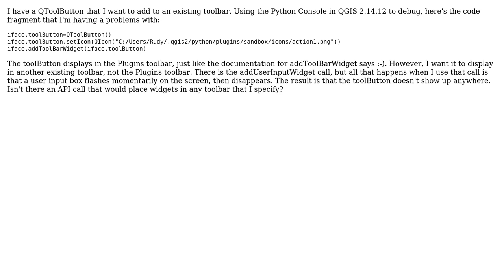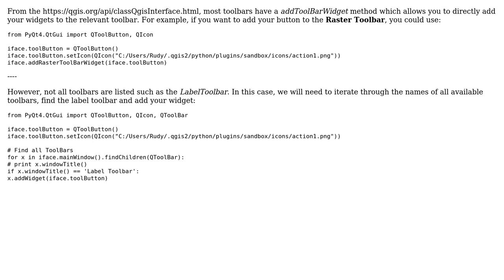GIS: QGIS: add a widget to a toolbar other than the Plugins toolbar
With thanks & praise to God, and with thanks to the many people who have made this project possible! | Content (except music & images) licensed under CC BY-SA | Music | Images & others | With thanks to user Rudy Stricklan user Joseph and the Stack Exchange Network Trademarks are property of their respective owners. You are responsible for your own actions.